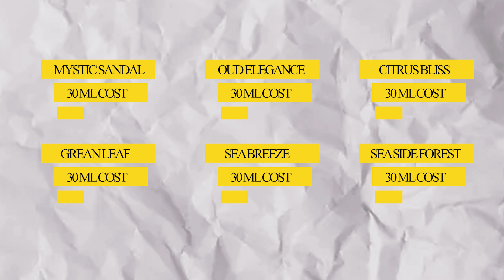Hasan oud new perfume launch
in this video i have launched 6 new perfume by hasan oud,
you can buy these perfume from hasan oud